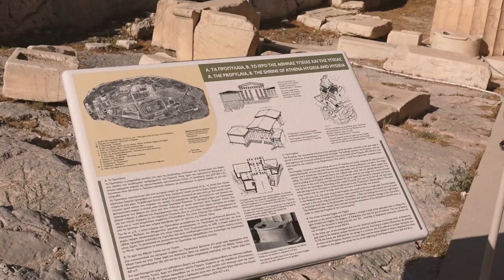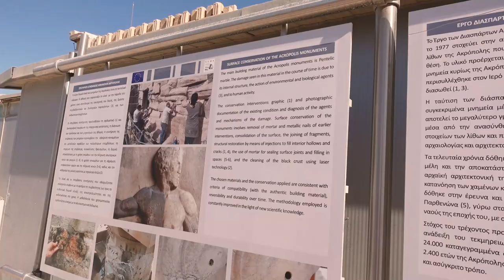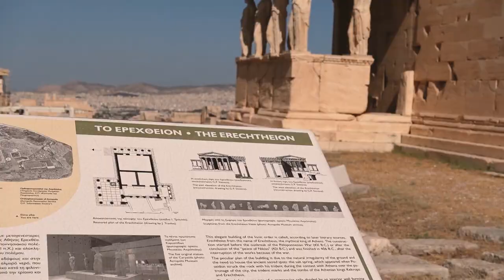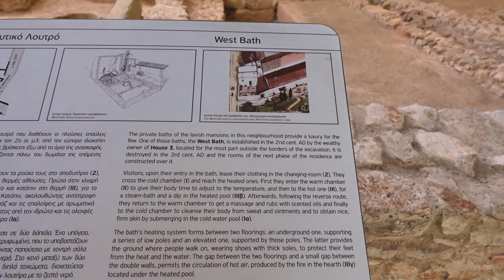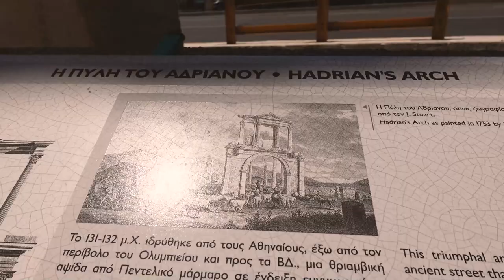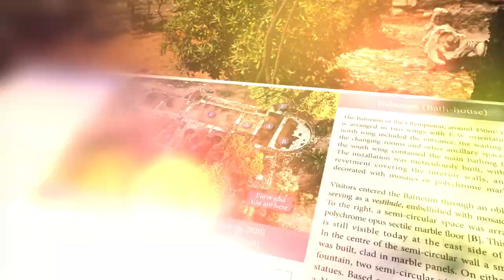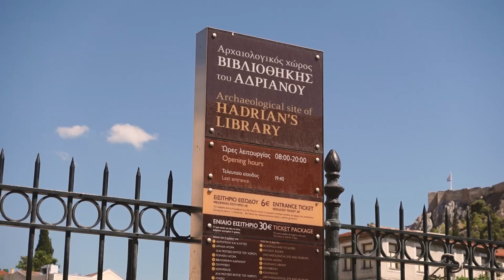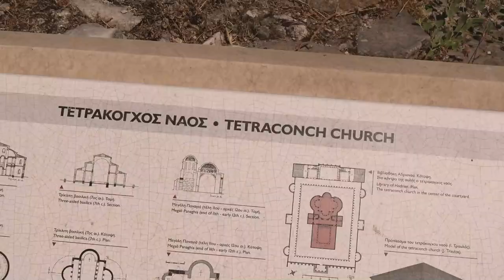ATENAS DIA 1: Acrópolis, Museu da Acrópolis, Templo de Zeus, roteiro completo!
Minha primeira vez na Grécia e no primeiro dia, eu já precisei ir visitar a Acropolis e aproveitar o ticket combinado pra visitar muitos outros sítios arqueológicos também, como o Templo de Zeus, Hadrian's Library, Hadrian's Gate e a Ágora Romana! Além disso, vi muitos gatinhos fofos, eu amei meu primeiro dia em Atenas!